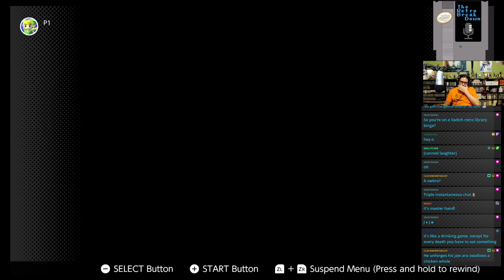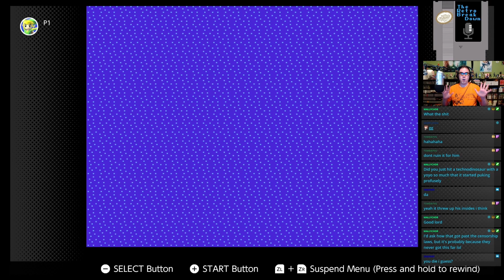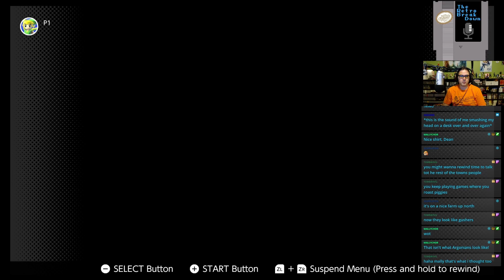TW Plays Startropics #17 - Radicola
TRUST NOTHING.